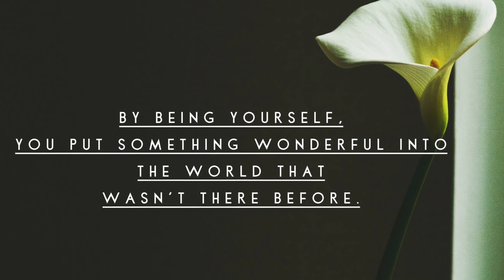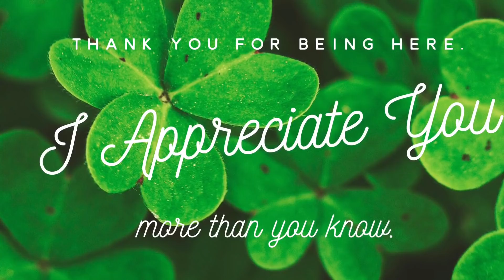ROCK MY CLOSET | AUTUMN WINTER FASHION LOOK BOOK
Welcome! Let’s look into my closet to find autumn and winter look book outfits. After over three months on the road I am back home in South Beach, unpacking and getting organized and settled in for tropical living! We do have chilly days in South Beach though, and I have to be prepared for those northern winds days. Thank you to my subscribers for joining me on my summer travels and thank you to my new subscribers! We talk about all things Over Sixty! fall fashion mature beauty # lifestyle over 60

My lifetime career has been in television, film and the theatre, so what better platform to share my lifetime of experiences with others than Youtube and my blog, sandrashart.

Creme: L'Occitane Divine
Lipstick: Linda Rodin. So Mod Over Winks
Brows: Revlon Brow Fancy in dark blond
Lashes: Almay One Coat Thickening

Tonic Music
Cigarettes And Gasoline:
Beauty In Disrepair:

Equipment: iPhone 7 plus
Tripod: Zeadio Smartphone Holder
Tripod: Digient
Hands free camera: Amazon Echo Look
Microphone: Shure Plus Motiv